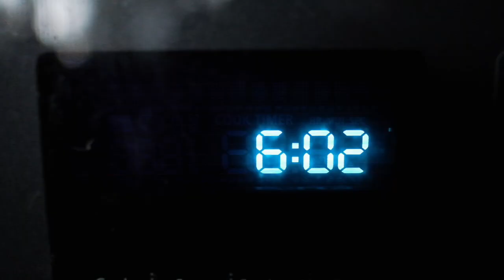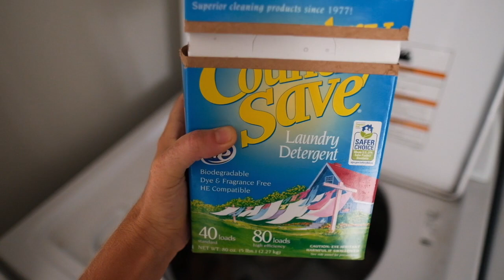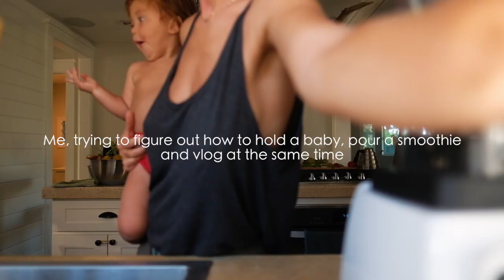A Day in our Nature-Filled Hawaii Life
Filled with healthy VEGAN recipes, health tips, encouragement, inspiring content and more!